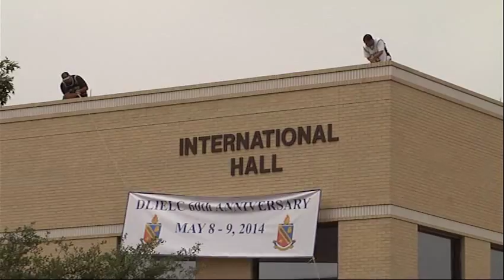60th Anniversary of the Defense Language Institute English Language Center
Ceremonies marking the 60th Anniversary of the Defense Language Institute English Language Center and the opening of the DLIELC Alumni International Wall of Fame took place on the DLIELC campus at Joint Base San Antonio Lackland, May 9, 2014.  The DLIELC prepares U.S. and international military and civilian personnel to communicate in English and provides English language training and services to programs around the world in support of Security Cooperation objectives.  During the ceremony building 7535 also known as the main building of the headquarters building was renamed International Hall.  Since being built in 1993 International Hall has 60,000 international and U.S. students training for follow on training or positions of higher responsibility in their home countries. JBSA Homepage

4.4.7.3. We will not allow: Comments or submissions that contain vulgar, profane, hateful or abusive language or images; personal attacks of any kind; or offensive terms that discriminate against specific ethnic, national or racial groups. 4.4.7.4. Comments that are spam, are clearly "off topic," or that promote commercial services or products. Comments should be limited to those relating to the U.S. Air Force. Comments that make unsupported accusations will not be permitted.